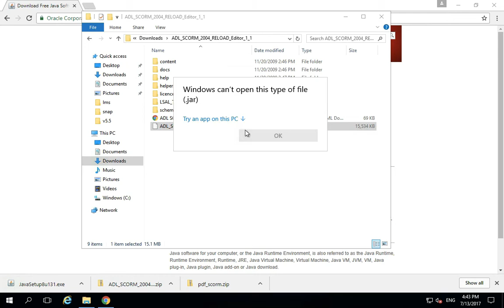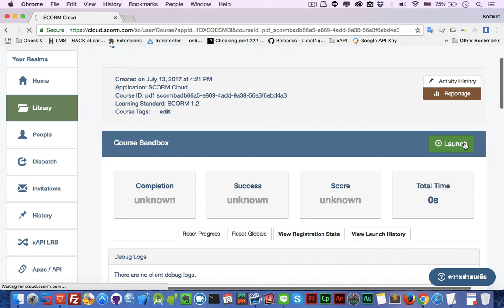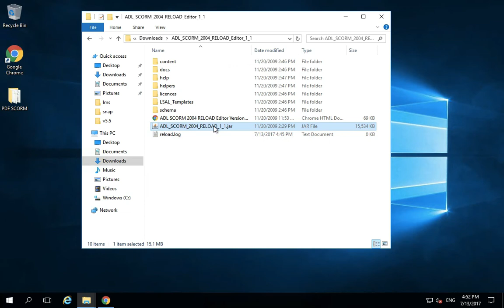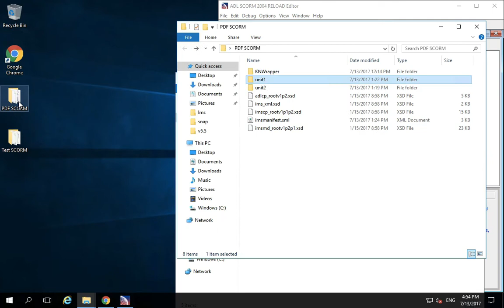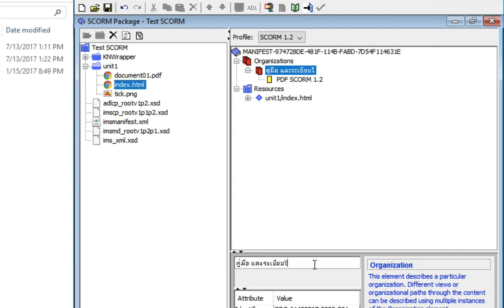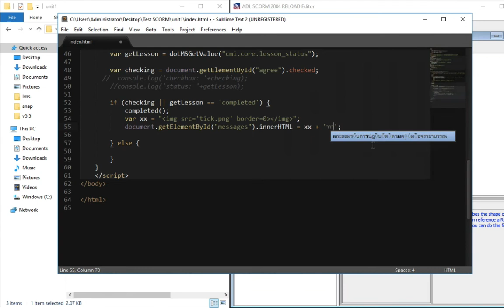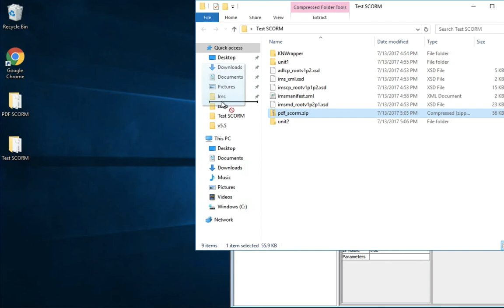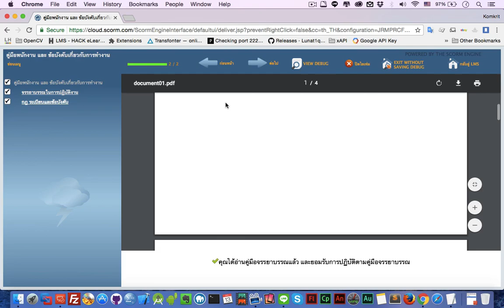สอนทำคู่มือประกาศ HR (PDF Tracking SCORM)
สามารถดูและทดลองทำตามได้เลย ส่วนการนำไปทดสอบอาจใช้ระบบ LMS ขององค์กรท่าน หรือไปสมัครสมาชิกของ SCORM Cloud ได้ที่

-- ดาวน์โหลดไฟล์ที่จำเป็น --